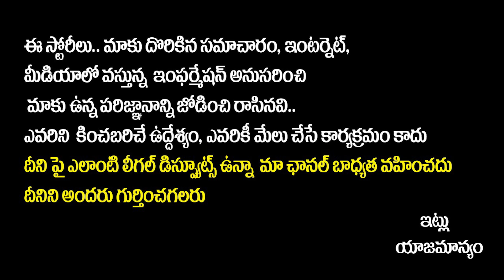Actress Shraddha Das Speech About Her Role in Arrtham Movie | Arrtham Movie Teaser Launch Event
Actress Shraddha Das Speech About Her Role in Arrtham Movie | Arrtham Movie Teaser Launch Event || SocialPostTv

Hello Friends,